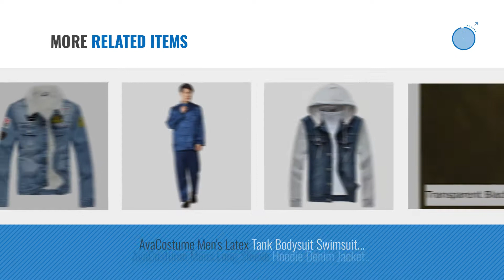Top 10 Avacostume Men Clothings [ Winter 2018 ]: AvaCostume Men's Classic Lightweigth Jean Jacket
New! 2019 Black Friday / Cyber Monday Denim Deals and Updates.

Black Friday / Cyber Monday AvaCostume Men's Classic Lightweigth Jean Jacket Coat, XL by AvaCostume

Black Friday / Cyber Monday AvaCostume Men's Winter Fleece Lined Patch Denim Jacket Coats, Light Blue Medium by AvaCostume

Black Friday / Cyber Monday AvaCostume Men's Winter Fleece Lined Fur Collar Denim Jacket Coats, Blue X-Small by AvaCostume

Black Friday / Cyber Monday AvaCostume Fashion Men's Short Sleeve Casual Soft-Wash Denim Shirt, DarkBlue, M by AvaCostume

Black Friday / Cyber Monday AvaCostume Men's Black Latex Rubber Catsuit Bodysuit Unitard, XXL, TransparentBlack by AvaCostume

Black Friday / Cyber Monday AvaCostume Men's Vintage Casual Trucker Denim Jacket, DarkBlue, L by AvaCostume

Black Friday / Cyber Monday AvaCostume Men's Black Front Zipper Latex Catsuit Bodysuit Unitard Without Hood , M, Black by AvaCostume